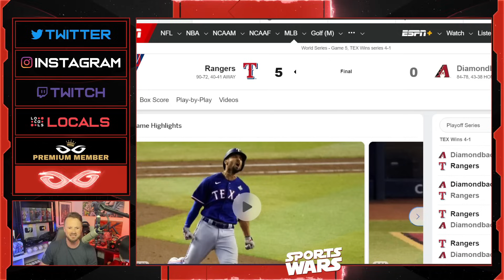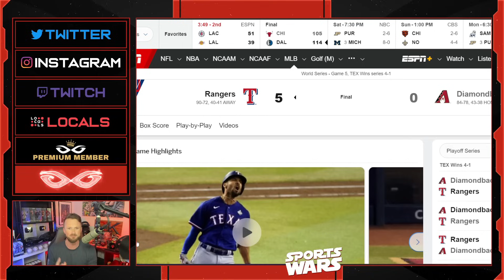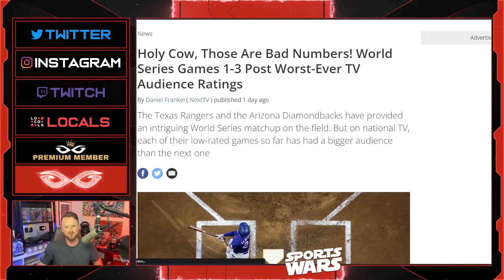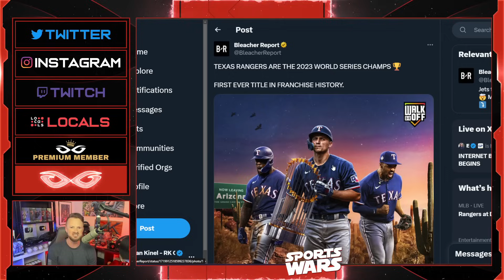Texas Rangers BEAT Diamondbacks To Win World Series - Lowest Ratings In HISTORY For MLB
Jeremy Prime
Pensacola
Florida, USA
32524